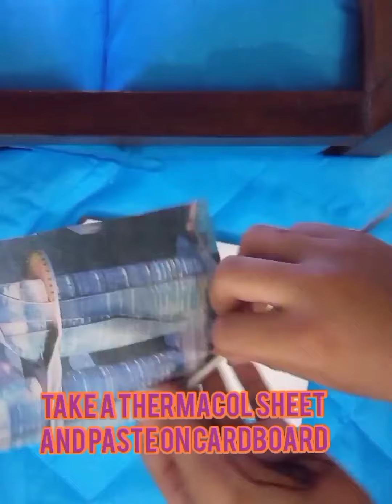II 2 special independence day craft II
Background music.

2Am over tropical urban.